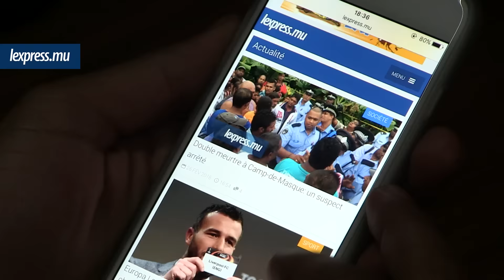LaMinuteInfo: Une ado et sa grand-mère tuées par un voleur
A la une de l’actualité ce vendredi 26 février, ce double meurtre à Camp de Masque. Un voleur a tué une adolescente de 14 ans et sa grand-mère. Aussi au sommaire de LaMinuteInfo, un prof qui fume du gandia avec ses élèves.